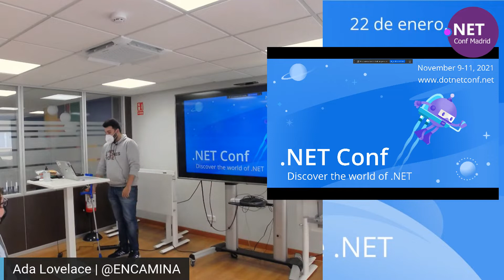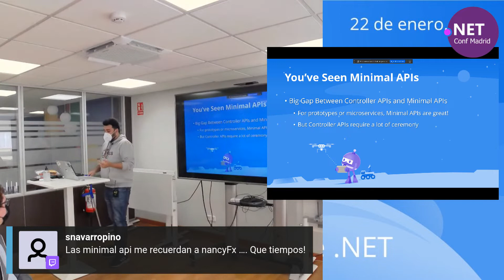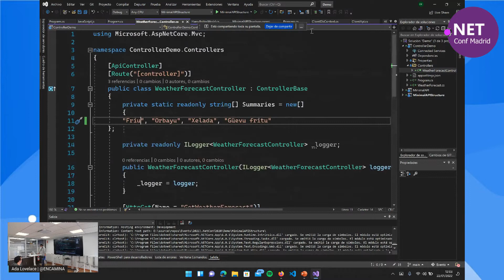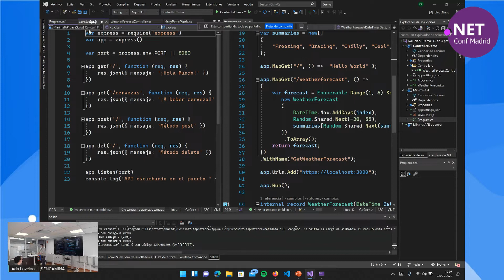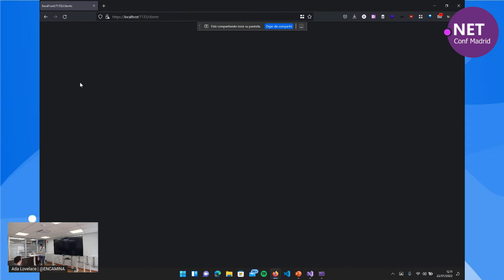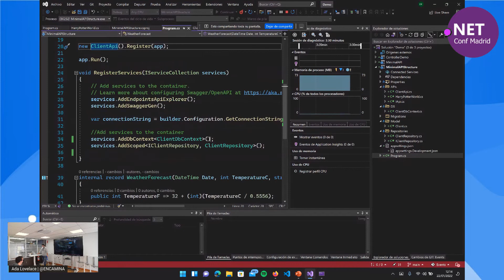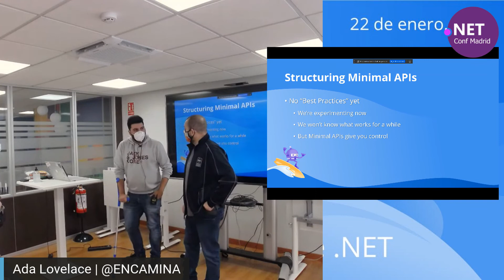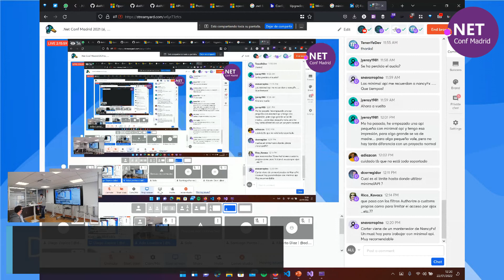.NET Conf Madrid 2021 - Minimal APIs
.NET Minimal APIs por Diego Zapico (@dzapic0)